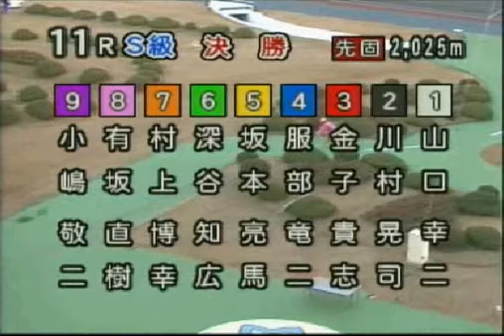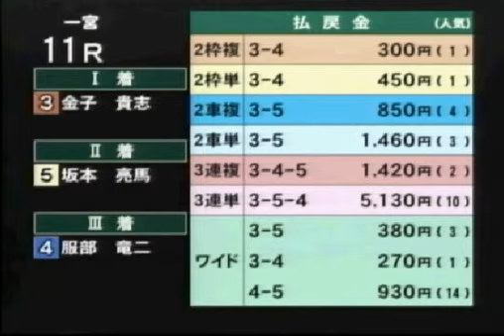一宮競輪 2010年11月23日11ﾚｰｽ.avi